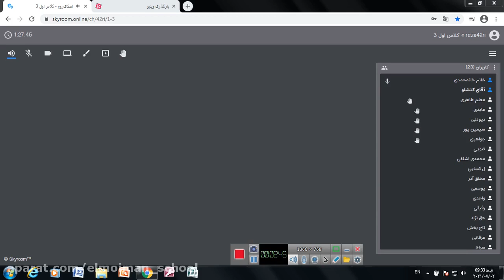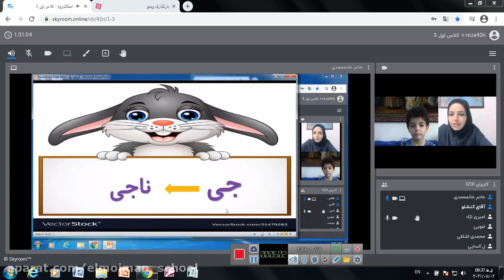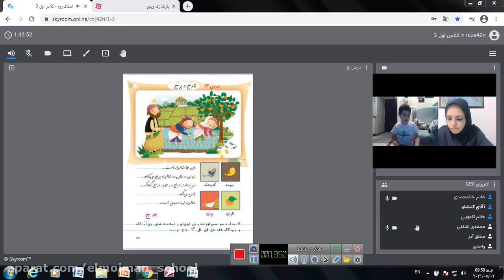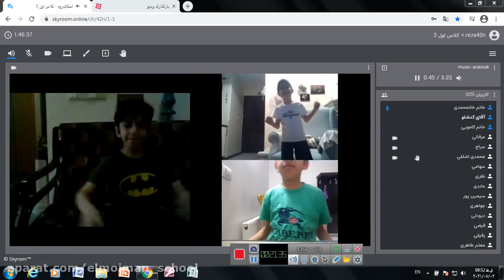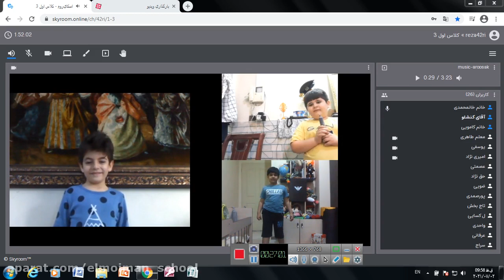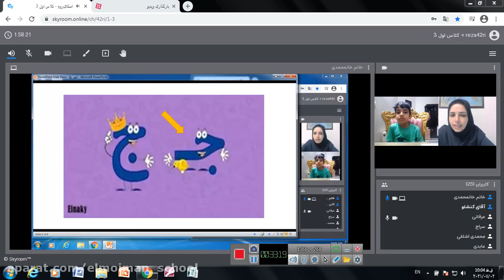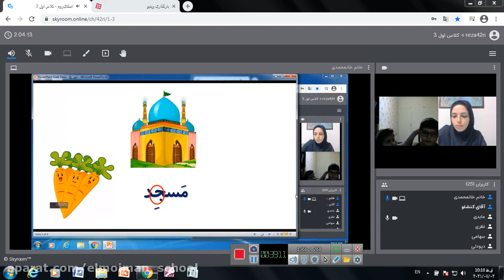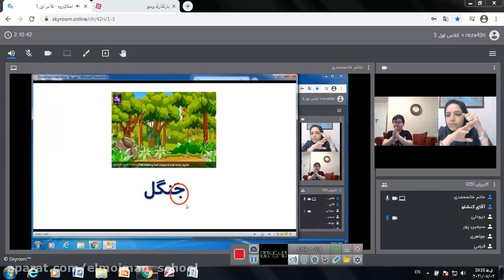Things to Consider Before Hiring A Web Development Company